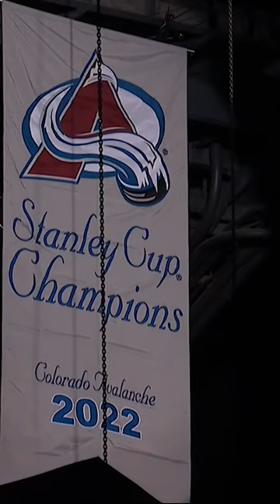Here’s to 2022 🎉